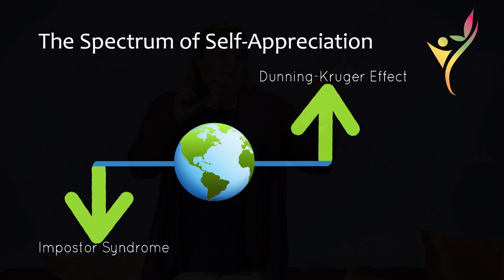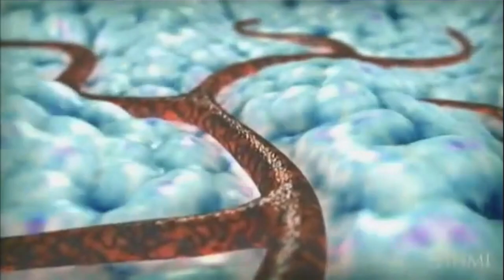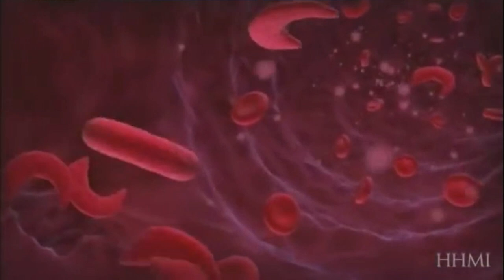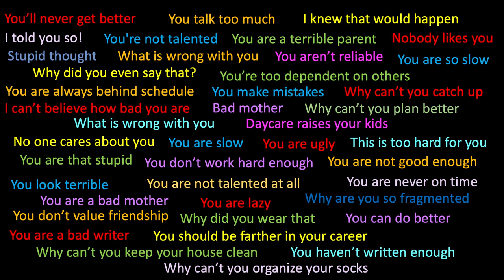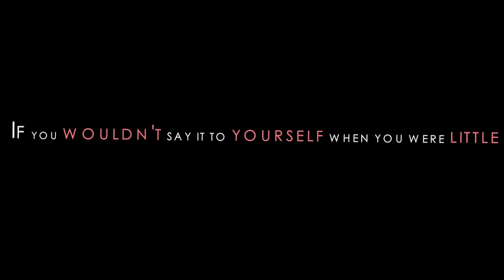Impostor Syndrome SHE Summit Keynote by Jennifer Hunt, excerpts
Impostor syndrome is a secret villain that is holding women back and clogging up the pipeline to leadership. This video is excerpts from the SHE Summit Dallas keynote address by Jennifer Hunt MD on how impostor syndrome contributes to the gender leadership gap.